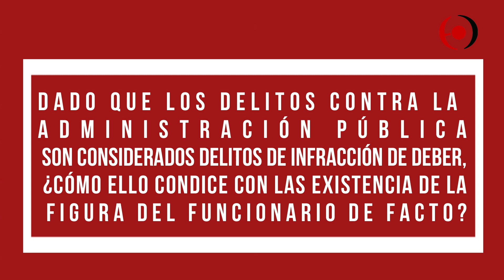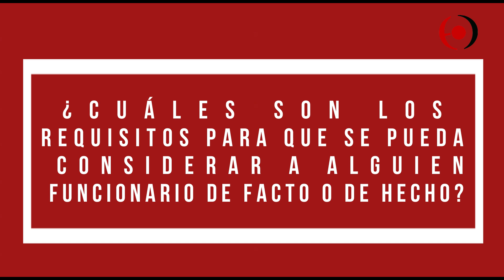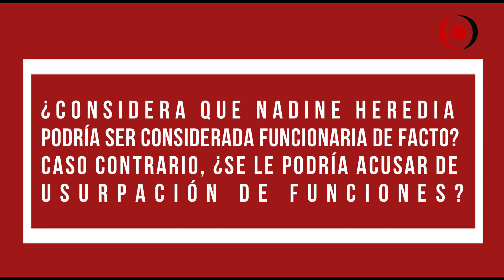Entrevista a Jefferson Moreno|El funcionario de facto en delitos contra la administración pública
EnfoqueDerecho.com conversó con Jefferson Moreno, socio fundador en Chipana & Moreno Abogados, sobre la configuración del funcionario de facto en los delitos contra la administración pública y su diferenciación con la usurpación de funciones ajenas, asimismo, respecto a los casos de Vladimiro Montesinos y Nadine Heredia.